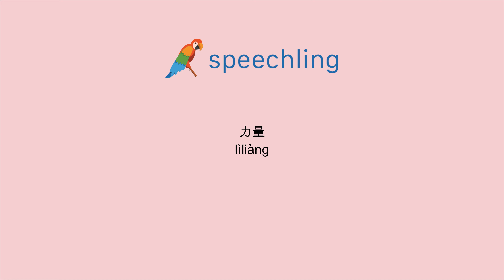중국어(간체)로 "힘" 말하는 법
남자 목소리 :
力量

여성 목소리 :
力量

남성 음성 번역 :
힘

여성 음성 번역 :
힘